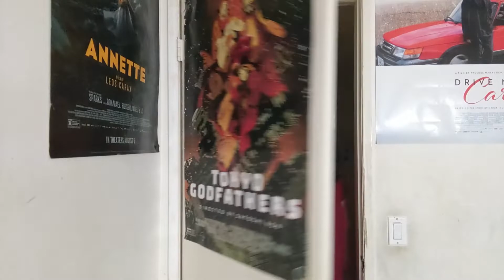201+Musical Improv Class Shows Ad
I died after making this video. true story